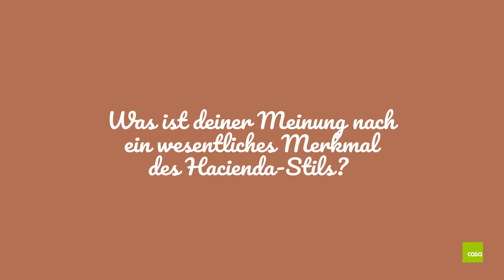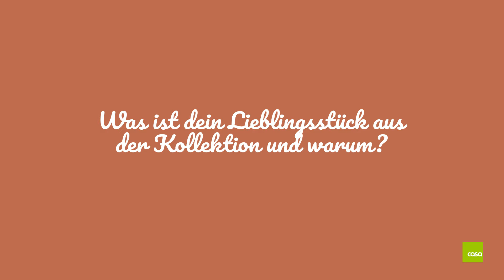Der Wohntrend von 2022: Hacienda – Interior Talk mit Britt | CASA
Willkommen bei Casashops!
In diesem Video lernst du Hilde kennen, eine Einkäuferin bei Casa. Sie geht mit dir unsere neuste Kollektion nach dem aktuellen Wohntrend durch: Der Hacienda Stil.
Bist du neugierig, was diese Kollektion sonst noch zu bieten hat? Entdecke die Kollektion online und in unseren Geschäften.